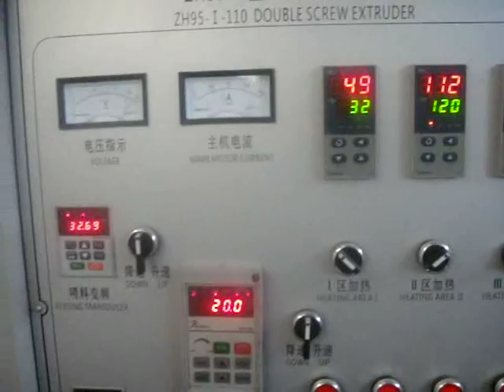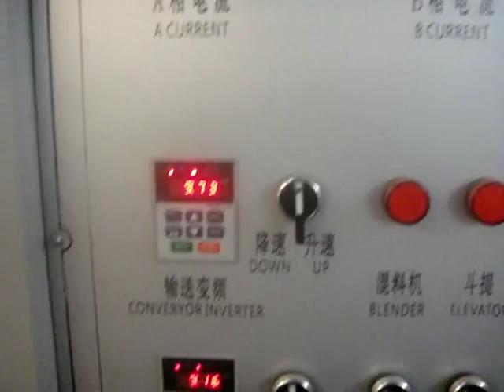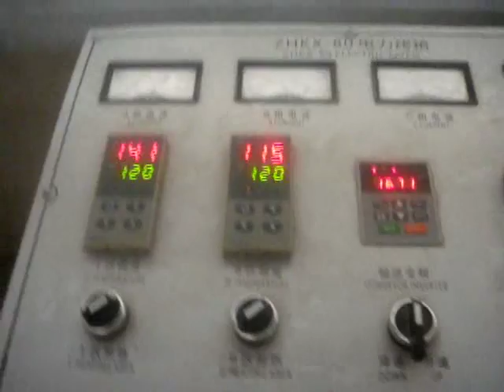fish feed/food/fodder machines/processing line(customer show)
Our company provides single-screw extruder and twin-screw extruder, which have been widely applied in the processing fields of Pasta macaroni, fish feed,3Dsnack,leisure snack, pet food, textured soya protein, Modified starch and puff snack etc.
We have gained high market share and good reputation because of reasonable allocation, superior technology and stable quality,Our extrusion machinery and solutions have been exported to Africa